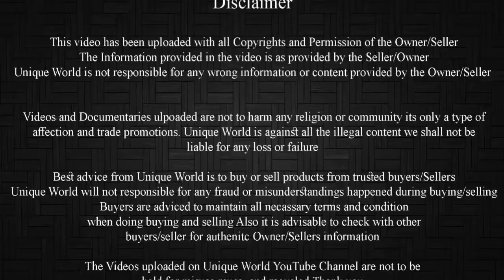Gulabi Kota 4 Daat